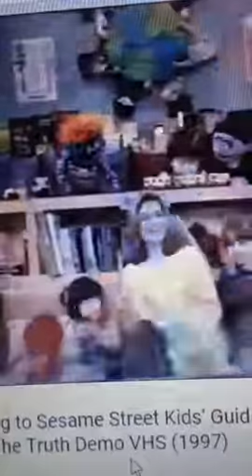Telly Tells The Truth The Emperor's New Fur